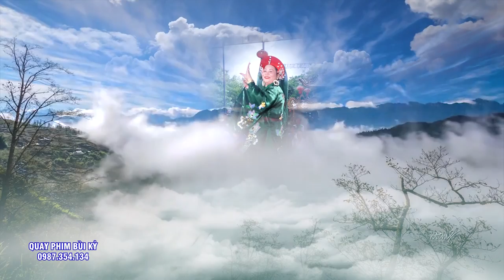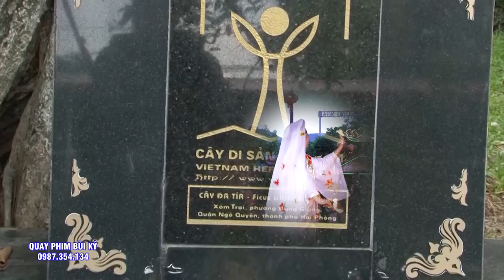Đồng Thầy Hầu Đẹp Quá - #3 Bà Chúa. Chúa NGuyệt Hồ - Chúa Thác Bờ - Chúa 5 Phương. ĐT Vũ Thị Thường